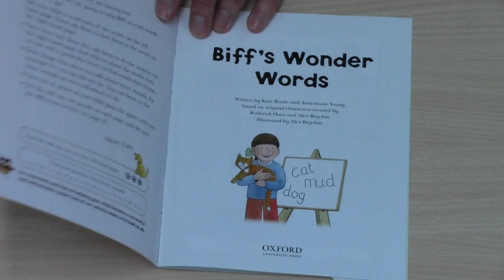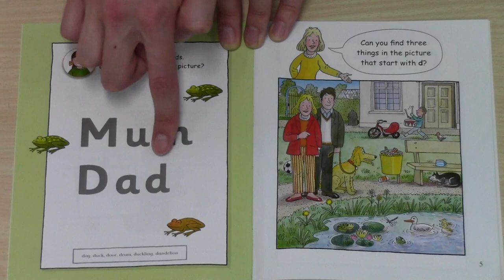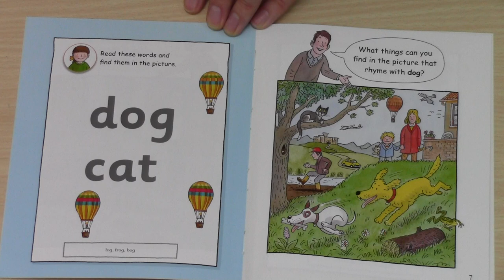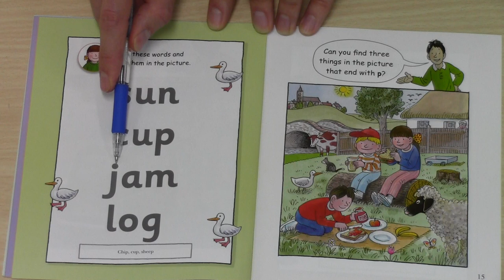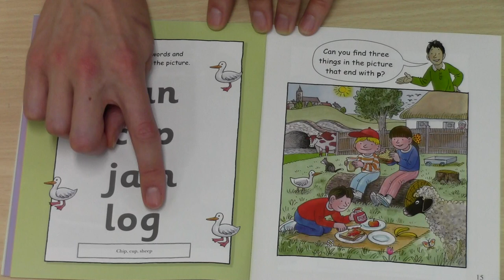Learn to read English with Mr Max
In this book, we practise breaking words into letter sounds and then reading them. Can you see the words in the pictures?
Biff, Chip and Kipper. Biff's Wonder Words

I do not own the copy rights to this book.
This is Oxford Reading Tree and it is an excellent book.

With Mr. Max. In Hong Kong. Native English Speaker reading a Children's book.

To help your child read simple words like this, encourage them to sound out the letters, then blend the ending sounds, and then read the word as a whole:
For example: cat
cuh ah tuh
cuh-ah-tuh
cuh-at.
cat!

For kids.
Native.